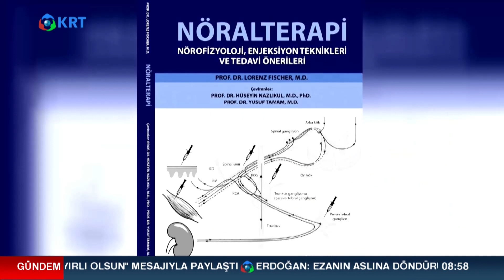Nazlıkul İle Hayatı Keşfet | Vahide Büşra Şahin - Dr Hüseyin Nazlıkul |12.07.2020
Keşfetmeyi arzulamak, kaliteli bir  hayatın habercisidir. Bedeniniz,  yaşadığınız doğal ortamla öylesine  büyük bir uyum içindedir ki bütün  olumsuzlukların üstesinden gelebilir.  Vahide Büşra Şahin  ve Prof. Dr. Hüseyin Nazlıkul ile  Hayatı Keşfet bedenimizi ve hayatı keşfediyoruz.

2_Türkiye'de Suriyeli sorunu: Savaştan kaçmaya değil çocuk doğurmaya gelmişler

3_Ahmet Davutoğlu, Akit TV Yayınında Sinirlerine Hakim Olamadı!

4_Artan Vaka Sayılarından Ne Anlamalıyız?

5_Murat Muratoğlu: '' Bu Günler Ekonomik Olarak En İyi Günlerimiz ''

10_Biz Nakit Yardımı Beklerken O Bize IBAN Numarası Verdi